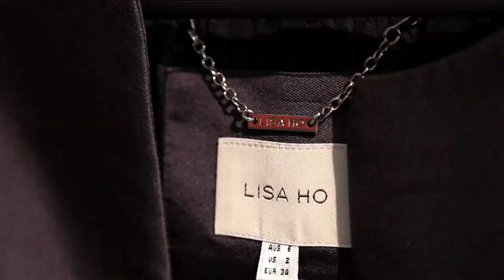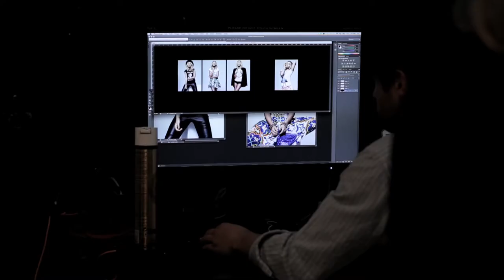Fashion Gallery at eBay Designer T-Shirts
Fashion Gallery at eBay has partnered up with five of Australia's leading fashion designers Alex Perry, Camilla, Bec & Bridge, Lisa Ho and Michael Lo Sordo to design a limited edition t-shirt, modelled by Lara Bingle. Collect them all NOW